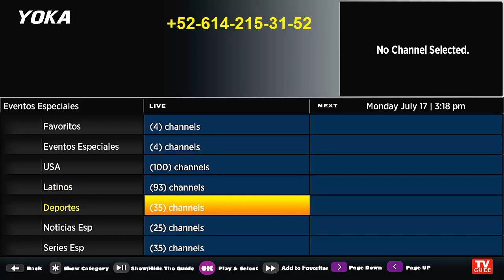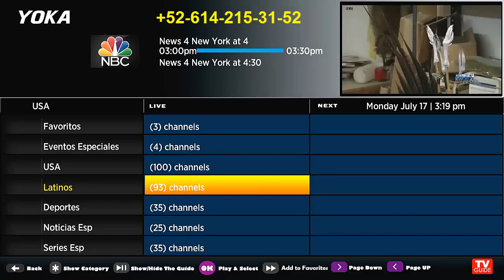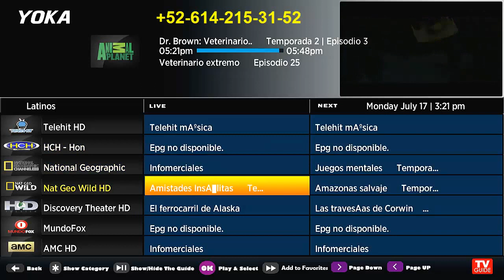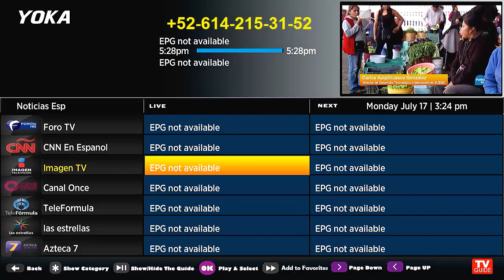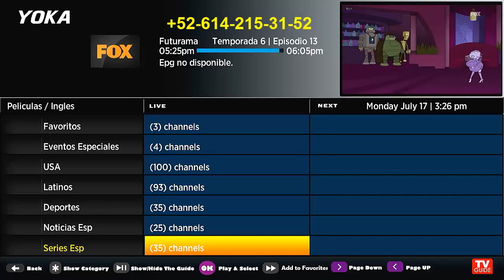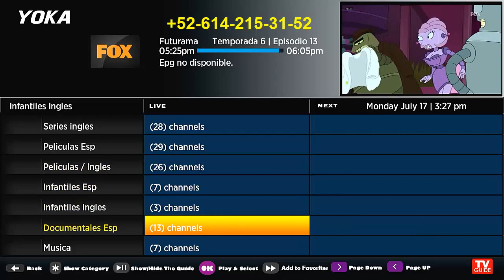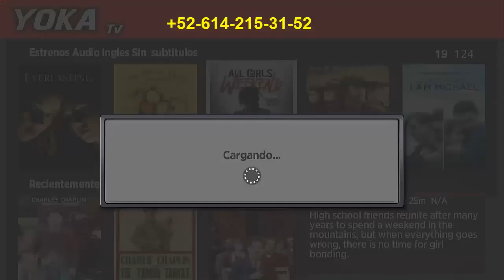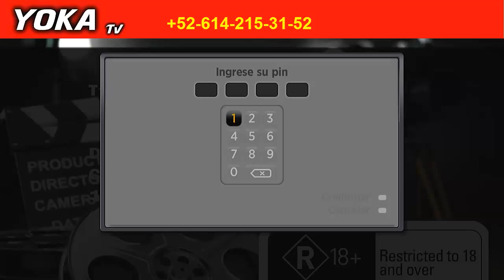Demostracion De Canal YOKA Para Roku